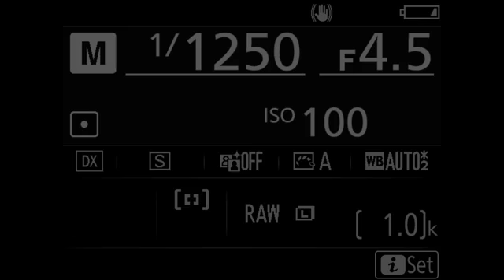Music Culture - life performance of Goran Atanasovski – Robotek and conversation & Violeta Kacakova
Event:
- Music Culture - life performance of Goran Atanasovski - Robotek

Space:
- Youth Cultural Center - Cinema Frosina

Program:
- Music Culture - Series of three events dedicated to three local electronic music producers. After a short discussion about the music, the process creation of and the work opportunities, they present their new material.

Artist:
- Goran Atanasovski - Robotek
When we talk about an authentic, modern Macedonian electronic scene, we are talking about Robotek. He is the man who was first recognized as artist and producer, not only on the local but also on the regional scene. From its Atari beginnings in the mid-90s to its sophisticated production 20 years later, he has always been an original and own, almost legendary brand. With 5 studio albums and countless EP and single releases for "PMG Recordings", he is one of the leading artists on the electronic scene in our country. Apart from his music, he is also one of the most wanted DJs in the region.

More about the program:
Series of three events dedicated to three contemporary Macedonian music authors is part of Music Culture program organized by Lokomotiva- Center for New Initiatives in Art and Culture which deals with research, contextualization and presentation of music culture.

The program is dedicated to three contemporary Macedonian music authors of different generations, whose work moves between the world and the local homegrown culture in the field of electronic music. Each event will start with a short conversation introducing the author, his oeuvre and current work process, but also we can learn more about the opportunities for creation and performing of independent musicians in our country, especially in the current pandemic conditions.

MUSIC CULTURE
Program of Lokomotiva developed within the project "Lokomotiva Program in Kino Kultura project space for contemporary performing arts and contemporary culture", supported by the Ministry of Culture of the Republic of Northern Macedonia, curated by Violeta Kachakova, and coordinated by Zorica Zafirovska.
The program is implemented in partnership and collaboration with the Youth Cultural Center and PMG Recordings.